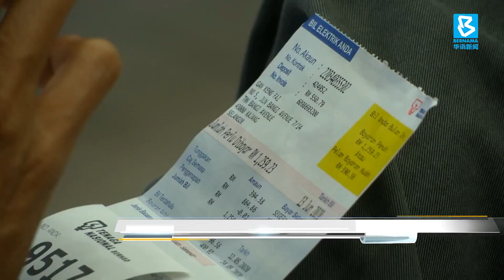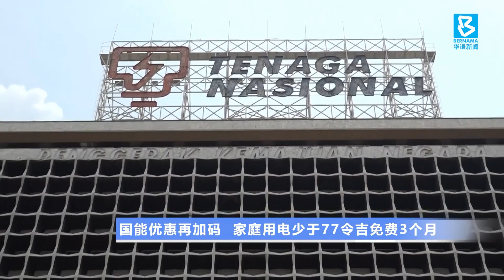20200620 国能优惠再加码 家庭用电少于77令吉免费3个月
政府了解过去两个月行动管制期大部分经济停摆，各行各业蒙受重创，今天再公布惠民措施，宣布今年4月到6月之间，每月用电量只要少于77令吉，或300千瓦时的家庭用户，就能免付3个月电费。此外，为了减轻用户的财务负担，国家能源公司同意，在今年9月30号之前，不会切断逾期付费用户的电流供应。